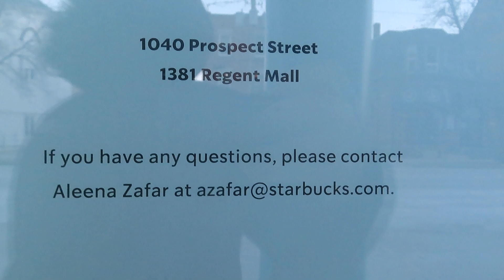Starbucks at King's Place is gone FOREVER!!!!!